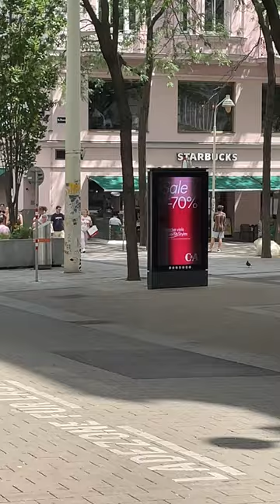Walking down Mariahilferstraße again.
Walking down Mariahilferstraße again on a nice day in Vienna, Austria.  I still focus on McDonald's and Starbucks too much because I grew up in the USA.